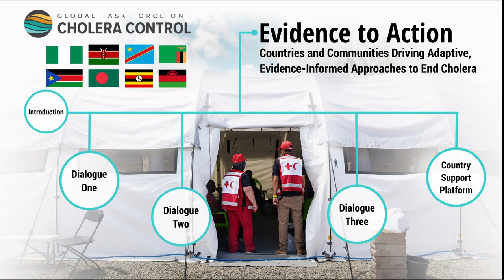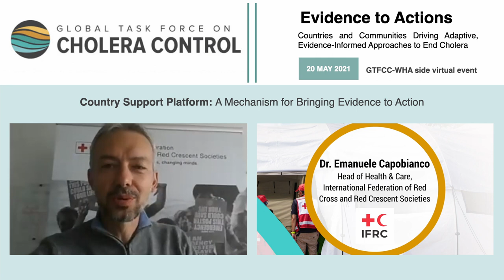Dr Emanuele Capobianco